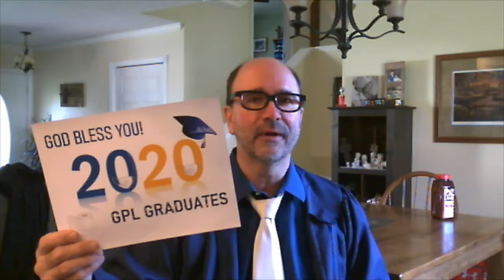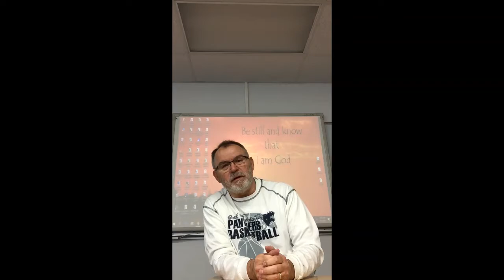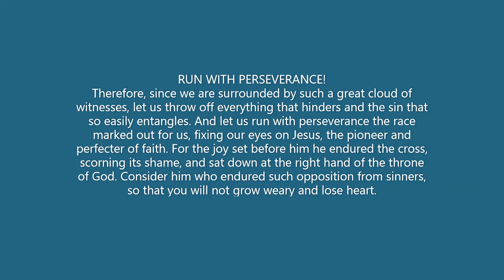Wisdom Talks for Class of 2020